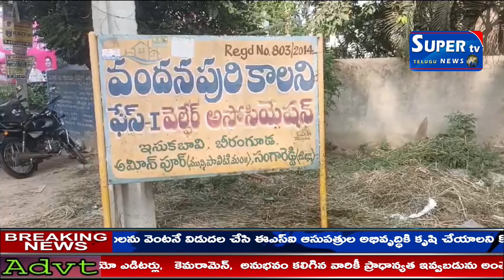అక్రమ నిర్మాణాలపై హైడ్రా అధికారులు మరోసారి కన్నెర్ర